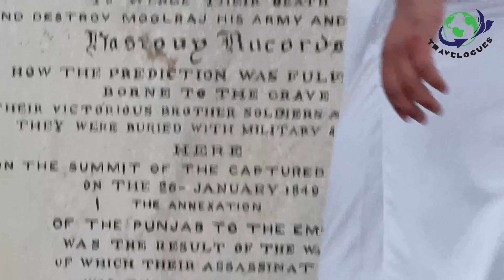Qasim Park on Qila Kohna Qasim Bagh Multan - Near Hazrat Shah Rukn e Alam Tomb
In this we are going to take you on a short visit of Qasim park located on Qila kohn a Qasim bagh in Multan near tomb of hazrat Bahauddin zakaria And Hazrat Shah Rukn e Alam Tomb.
we will show you a tourist point where you can spend some time with your family and enjoy